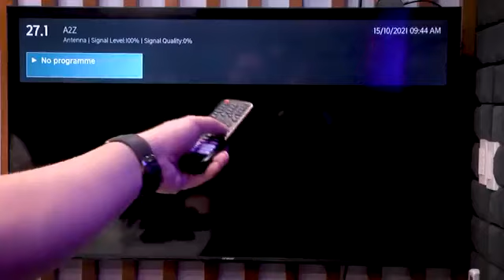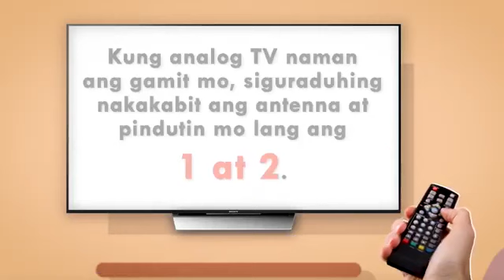PRTV Tipidbox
PRTV-12 Tacloban